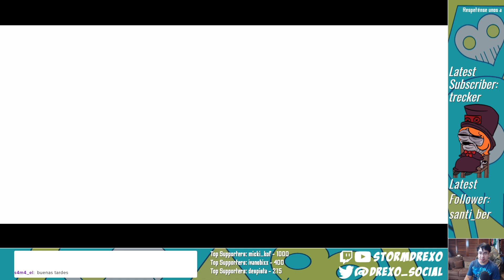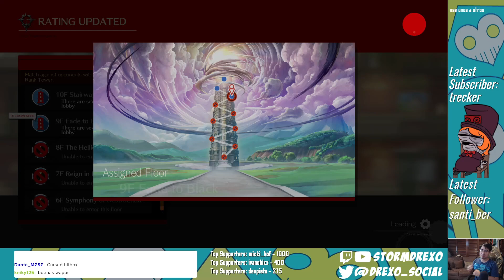Magnifico Retorno a Guilty Gear Strive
Un nuevo update salió para Guilty Gear Strive y eso incluyo nuevos buffs y ajustes para todo el cast. Regresando a mi main Potemkin vamos al online y veamos como mejoraron las cosas para mi en Guilty Gear Strive.

Chapters
0:00 vs RAM Lethal
8:11 vs Nagoriyuki